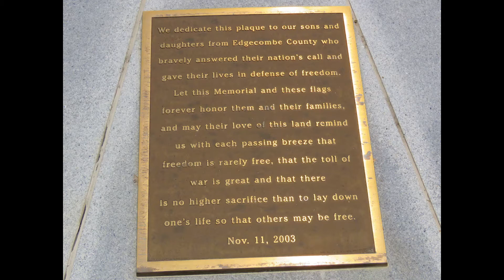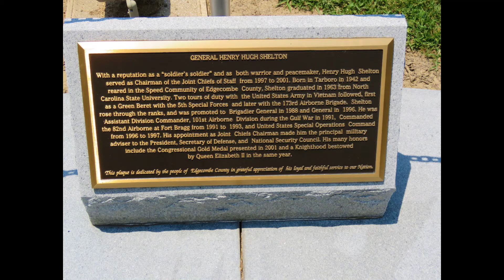DJI Mavic 2 Pro - Tarboro Veterans Memorial, Tarboro NC.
Veterans Memorial and Flagpole to honor all veterans, from all wars and conflicts that lived in Tarboro and Edgecombe County.